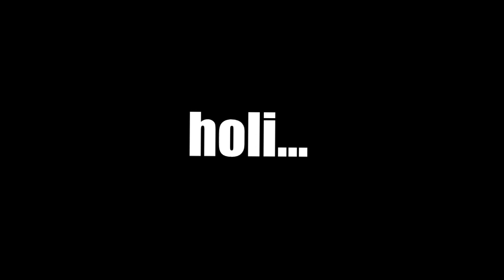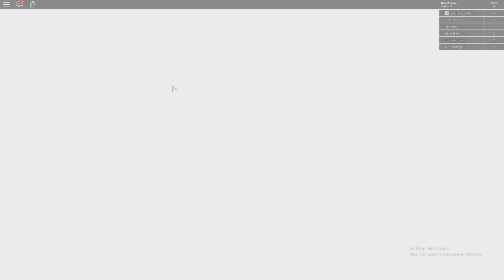¿¡EL GRICH MALVADO QUIERE DESTRUIR LA NAVIDAD!? *NOO* 😱😈- Roblox Escapar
► ¡IMPORTANTE!

★ ¡Canales AMIGOS!